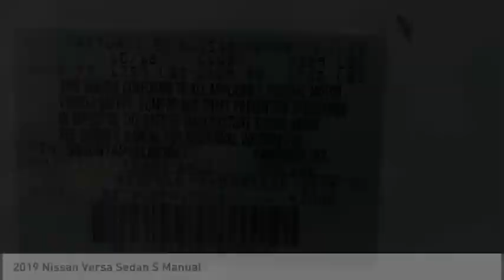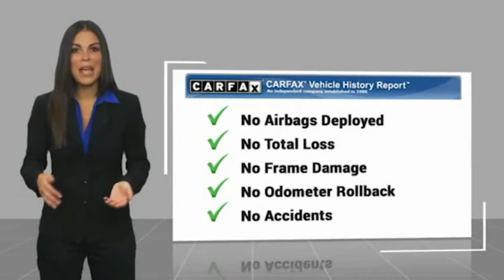2019 Nissan Versa Sedan Gardena,Torrance,Hawthorne,Carson,Compton 254480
2019 Nissan Versa Sedan S Manual

SOUTH BAY TOYOTA, PROUDLY SERVING GARDENA, TORRANCE, HAWTHORNE, CARSON, COMPTON, AND SURROUNDING CALIFORNIA LOCATIONS THIS WHITE 2019 Nissan VERSA SEDAN IS EQUIPPED WITH A Engine: 1.6L DOHC 16-Valve 4-Cylinder, MANUAL TRANSMISSION, AND RECEIVES AN ESTIMATED 27 City/36 Hwy MPG. CONTACT SOUTH BAY TOYOTA TO SCHEDULE A TEST DRIVE AND TAKE THIS 2019 Nissan VERSA SEDAN HOME TODAY, OR VISIT OUR SHOWROOM CONVENIENTLY LOCATED AT 18416 SOUTH WESTERN AVE GARDENA CALIFORNIA 90248. Clean CARFAX. This vehicle has passed a 160 point inspection by our Toyota Certified Technicians.. Fresh Powder 2019 Nissan Versa 1.6 S FWD 5-Speed Manual 1.6L 4-Cylinder DOHC 16V 27/36 City/Highway MPG It's Time to SAVE at South Bay! Call today!